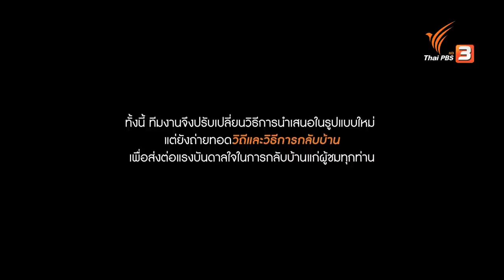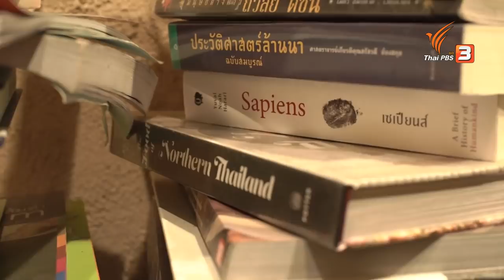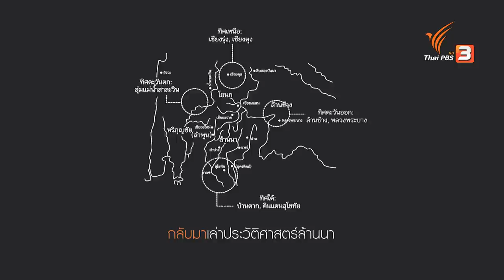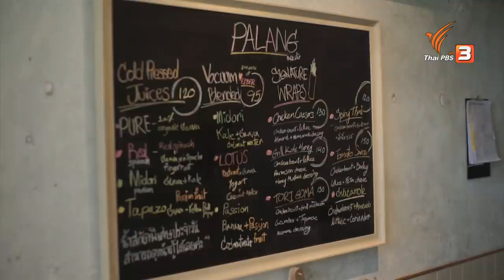ก้องวุฒิ ชัยวงศ์ขจร : กลับมาเป็นตัวอย่าง : COME HOME บ้านที่กลับมา [CC]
ก้องวุฒิ ชัยวงศ์ขจร หรือ “เชฟก้อง” เขาเคยเปิดครัวปรุงอาหารเหนือ และเปิดบ้านให้ทีมงาน Come Home ตามกลับมาพูดคุยถึงภารกิจยกระดับอาหารเหนือ พาชมแหล่งวัตถุดิบท้องถิ่น ณ จังหวัดเชียงราย

สองปีผ่านมา “เชฟก้อง” เปิดร้านอาหารเหนือแห่งใหม่ พร้อมกับการค้นพบตัวตนใหม่ หลังเจอจุดเปลี่ยนในชีวิตจากอุบัติเหตุครั้งใหญ่ พร้อม ๆ กับการเผชิญวิกฤตโควิด-19 ทำให้ความคิดและจิตใจสงบขึ้น พร้อมพาอาหารเหนือให้เป็นที่รู้จักในวงกว้าง ภารกิจครั้งใหม่ที่ต้องใช้การลงมือปฏิบัติ ฝึกฝน ให้ทุกคนเห็นเป็นตัวอย่าง

ติดตามชมได้ในรายการ Come Home บ้านที่กลับมา ตอน ก้องวุฒิ ชัยวงศ์ขจร : กลับมาเป็นตัวอย่าง วันพุธที่ 24 พฤศจิกายน 2564 เวลา 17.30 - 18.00 น. ทางไทยพีบีเอส หรือรับชมย้อนหลังได้ทาง